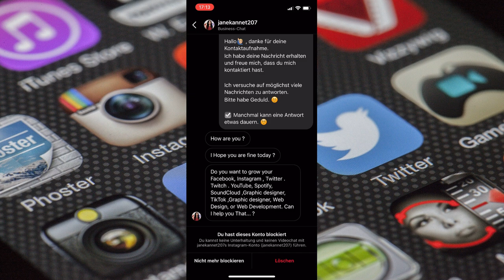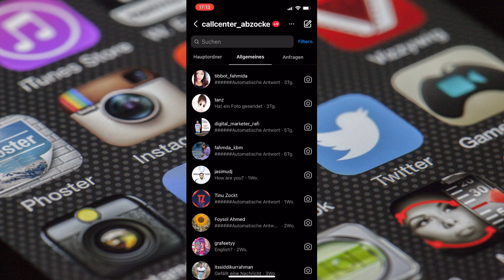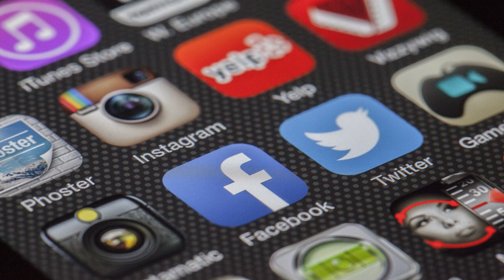Scam Angebote auf Instagram - Infovideo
In diesem Video teile ich meine Erfahrungen mit Betrugsversuchen auf Instagram und gebe Einblicke in Nachrichten, die ich von Betrügern erhalten habe. Diese Betrüger kontaktieren regelmäßig Nutzer mit vermeintlich attraktiven Angeboten für die Steigerung von Social-Media-Reichweite oder YouTube-Promotion. Ich zeige Beispiele solcher Nachrichten und warne davor, auf derartige Angebote einzugehen. Erfahre, wie du dich vor diesen Betrugsversuchen schützen und unerwünschte Nachrichten melden kannst. Teile dieses Video, um auch andere vor dieser Masche zu warnen. 🚫🤖